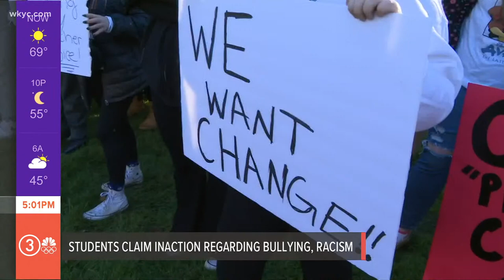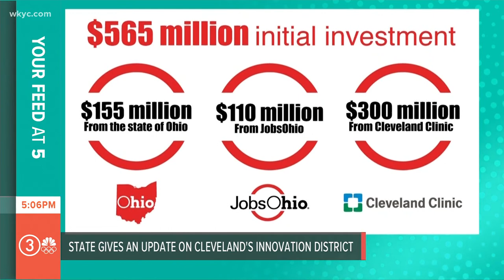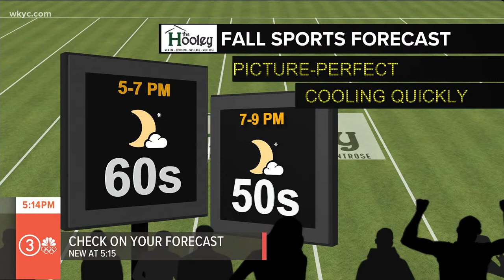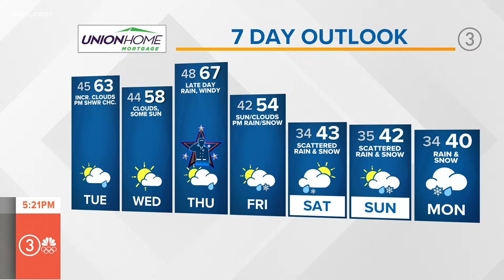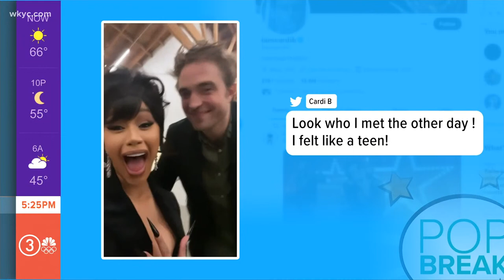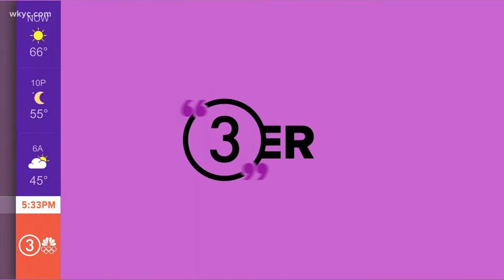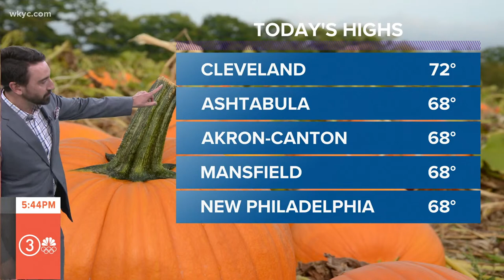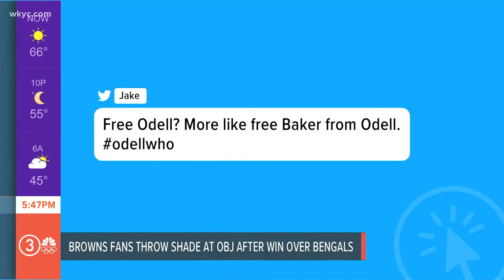Mentor High School students host walkout to protest bullying, racism and assault | 'What's New'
On today's show; hundreds of Mentor students walk out in protest.  During the walkout, students shared personal stories of racism, bullying & assault.

Several Northeast Ohio schools drop mask mandate.

Governor DeWine gives an update on Cleveland's Innovation District.

And Voice of the Browns Jim Donovan recaps the Browns dominating win in Cincinnati.